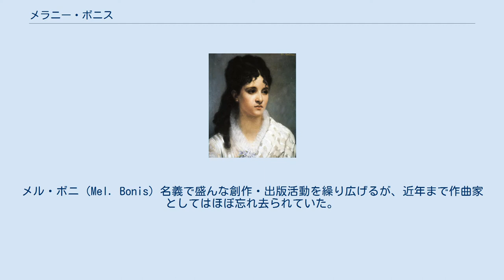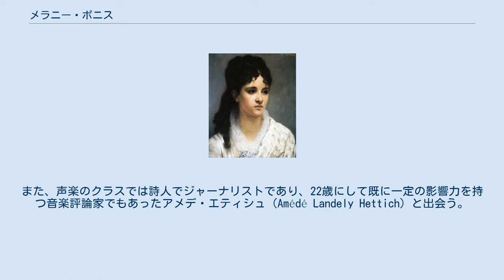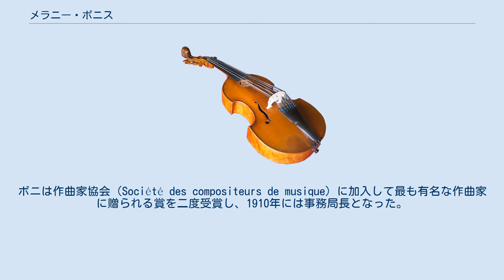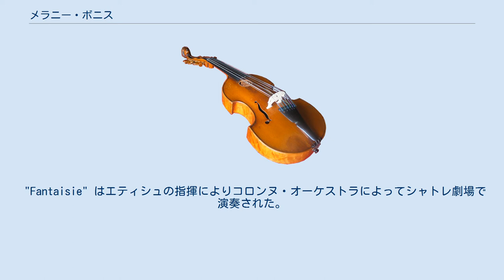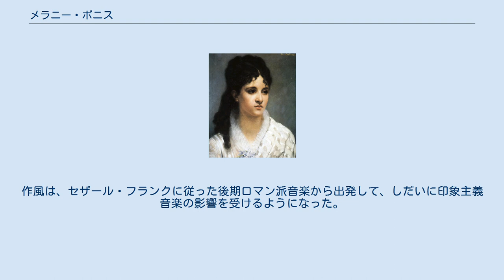メラニー・ボニス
メラニー・ボニあるいはボニ（Mélanie Hélène Bonis, 1858年1月21日 パリ - 1937年3月18日 サルセル）は、フランスの女性作曲家。
メル・ボニ（Mel. Bonis）名義で盛んな創作・出版活動を繰り広げるが、近年まで作曲家としてはほぼ忘れ去られていた。
鍵盤楽曲と室内楽曲を中心に再評価が進み、声楽曲（宗教音楽）も再発掘されるようになった。
美しく印象的な旋律が特徴的な、調的な作風を採っている。
名前の発音はフランス語ではボニに近いが、日本では英語読みのボニスでも知られる。
ただし、近年は英語圏でも原語に近い発音が尊重される傾向にあり、本稿の本文中では以下ボニと表記することにする。
 パリの小ブルジョワジーの家庭に生まれる。
宗教的に比較的厳格だった両親は我が子の楽才にはほとんど無理解で、子供時代にはピアノを独学で練習した。
ボニが12歳のとき両親の友人でパリ音楽院のコルネット科教授であったアンリ・モリーの説得により両親は音楽教育を受けさせることを了承し、ボニはこの頃より作曲を始める。
16歳のとき、モリーの紹介で同じくパリ音楽院の教授であったセザール・フランクを紹介されるが、フランクはピアノのレッスンを通じてボニの才能に気づき、一年後にパリ音楽院へ入学するように取りなす。
ただし、この時も両親は非協力的な態度であったが、フランクの強い説得に折れたのであった。
ボニは伴奏、和声学、作曲のクラスを履修したが、このときの同窓生にピエルネやドビュッシーがいる。
当時、作曲は女性の仕事とは考えられていなかったため、女性であることを公にしないほうが無用な差別に会わずに演奏される可能性が高かった。
そのためボニはこの学生時代に早くも中性的な偽名メル・ボニを使い始めている。
 1876年から1881年まで、作曲法をエルネスト・ギローに師事、伴奏法をオーギュスト・バジユに師事して優秀な成績を収め、学内では伴奏で二等、和声法で一等を受賞した。
また、声楽のクラスでは詩人でジャーナリストであり、22歳にして既に一定の影響力を持つ音楽評論家でもあったアメデ・エティシュ（Amédé Landely Hettich）と出会う。
ボニとエティシュはたちまち恋に落ち、結婚を目論むも「芸術家同士の危険な結婚」を危惧する両親に阻まれ、ボニは卒業を目前に実家に引き戻される。
優秀な学生であったボニの中退は、ギロー、フランク、パリ音楽院の院長を務めていたアンブロワーズ・トマといった教授陣にとっても残念な事件であった。
 1883年、両親によって、25歳年上の実業家アルベール・ドマンジュと結婚させられる。
ドマンジュは二度の離婚を経て既に5人の子持ちであった。
ドマンジュは陽気な人物ではあったが、極めて実務的な性格で音楽には全く理解を示さなかった。
結婚生活において、ボニは1898年までに3人の子供を出産し、家事と子育てに忙殺される日々を過ごした。
パリで最も高級な地区であったマルソー通りの豪邸、サルセルの地所、ノルマンディー地方のエトルタにあった別荘を行き来しつつ、成功した実業家の妻という役割をボニは10年以上演じ続けた。
 ボニの人生を音楽に引き戻したのは、エティシュとの再会であった。
エティシュはボニを出版社に紹介し、彼の歌の学生の伴奏をボニに頼み、自作の詩の作曲を依頼し、演奏の場に引っ張り出した。
また、エティシュも既に結婚していたが、エティシュはボニに激しく求婚した。
ボニもいまだにエティシュを愛していたが、宗教的にも厳格な考えを持っていたボニは長年に渡ってエティシュのプロポーズを拒み続け、非常に苦しい年月を過ごす。
この頃に書かれたメゾソプラノ、チェロ、ピアノのための "Elève-toi, mon âme" は、二人の密かに愛し合う気持ちを表現した曲である。
しかし、遂に1899年には、ボニはエティシュの子である4人目の子マデレーヌを産んでしまう。
出産はスイスへの湯治旅行と偽ってドマンジュに隠れてなされ、子供は隠し子としてエティシュによって育てられた。
ボニはこの子の成長を常に気に掛けていたが、エティシュとの文通によって、あるいは遠くから見ることでしかマデレーヌの成長を知ることが出来ず、苦しい胸のうちを手紙に残している。
 ボニは1900年ごろから比較的家庭の束縛から自由になったこともあり、エティシュやマデレーヌに関する苦しい気持ちを作曲...